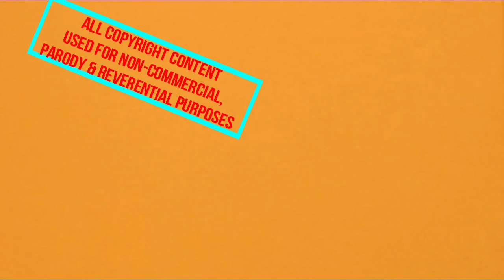WITH SPECIAL GUEST LAUREN LAPKUS episode 80 with special guest JASON MANTZOUKAS in WHAT WENT WRONG?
“What Went Wrong”, from episode 80 of “With Special Guest Lauren Lapkus” (May 2016), with ACTUAL guest star Jason Mantzoukas.

Originally uploaded on April 1st, 2021, Good Friday AND April Fools’ Day, this video is reminiscent of both holidays, with Easter eggs to find and bullshit not to be believed (I can recall at least one bogus "fact" I included).